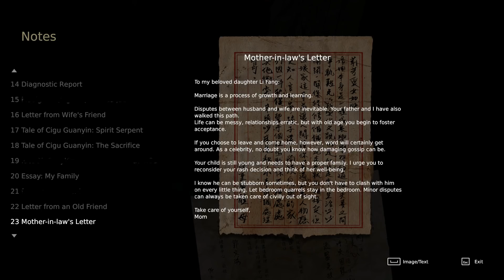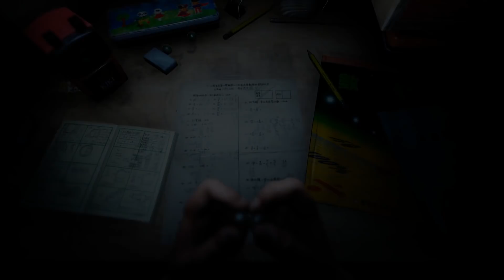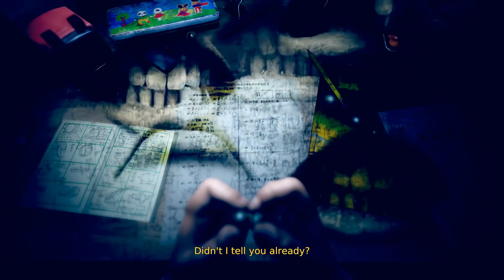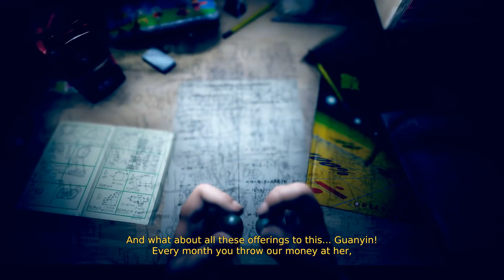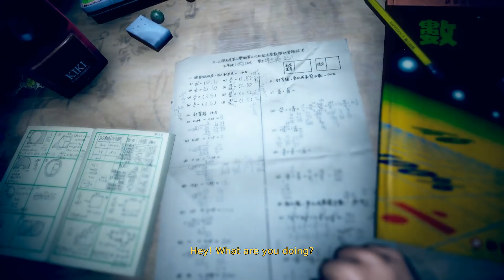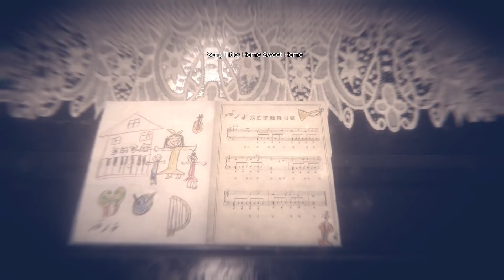Let's Play Devotion Part 4 - Yellow Tulips [Blind PC Horror Gameplay]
Let's play Devotion 還願! In part 4 of this blind gameplay/playthrough of Devotion, we learn of Du Feng Yu and Gong Li Fang's marital issues.

► Devotion

From the creators of the IndieCade Journey Award winner Detention, Red Candle Games brings you a story Inspired by East Asian folk culture. Devotion is a first-person atmospheric horror game depicting the life of a family shadowed by religious belief. Explore as a 1980s Taiwan apartment-complex lost in time gradually shift into a hellish nightmare. Delve into the vows each member of the family has made, and witness their devotion.

► Devotion Story Synopsis

Devotion is a first-person atmospheric horror game depicting the life of a family shadowed by religious belief. Explore a 1980s Taiwan apartment complex lost in time gradually shift into a hellish nightmare. Delve into the vows each member of the family has made, and witness their devotion.

You step into your apartment, 80s music drifts through the air, an idol show plays on the television; a nostalgic setting surely, but what is this feeling of unease? You question this place you used to call “home,” noticing as it distorts with every shift of your eyes, anxious as your surroundings skirt the precipice of the extraordinary. As you push through each memory, uncovering the layers of each mystery, you may find buried in this home, the unsettling truth of those who lived here.

“Remember what you prayed for…”

► Devotion Key Gameplay Features

- First-person atmospheric horror
- Story-driven exploration and intrigue
- Sound design applying the use of East Asian instruments and 80s Taiwanese music
- Relive the 1980s Taiwanese lifestyle through visuals and setting
- Unique Taiwanese/East Asian reference (folk culture, elements of taoism/buddhism)
- Original theme song written and performed by Golden Melody Award winner “No Party for Cao Dong”.